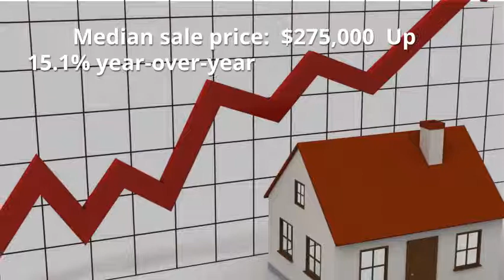Indian Trail Housing Market Update: December 2018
Housing market update for Indian Trail (28079 zip code) area for December 2019 by Nina Hollander, Broker with Coldwell Banker in Charlotte, NC. Indian Trail remains a seller's market.